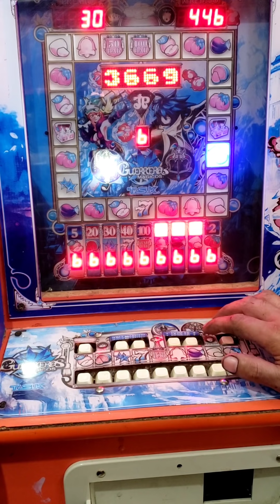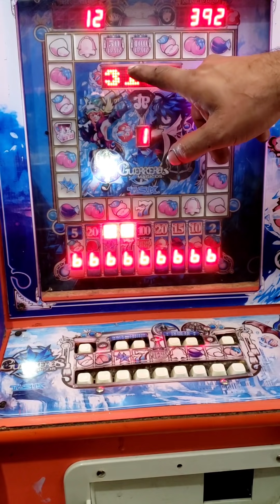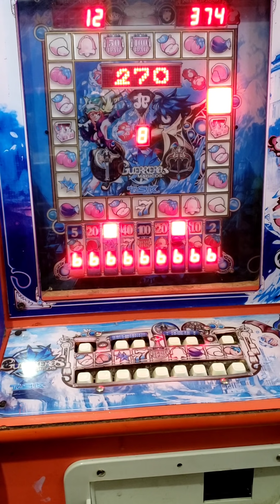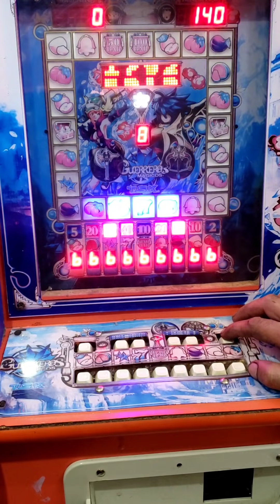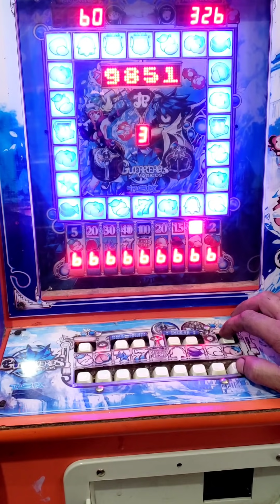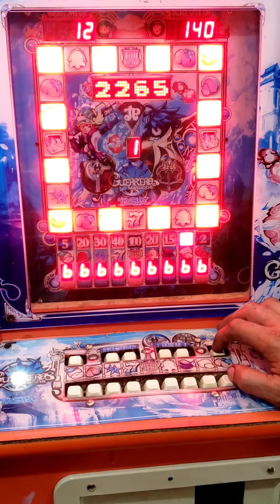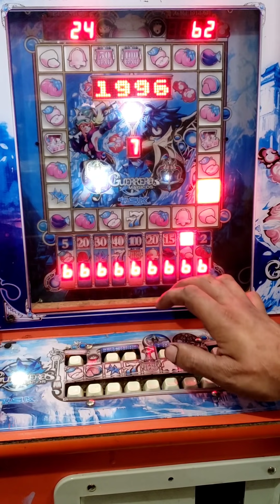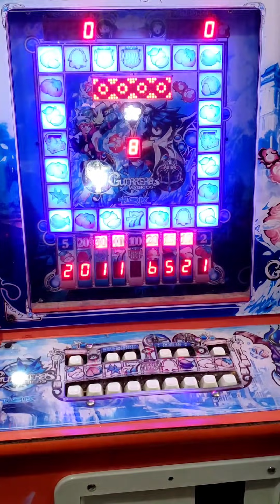reto apostando y doblando todo 🤑🤩